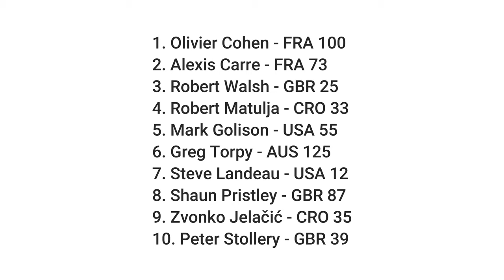2022 IOM Worlds - Race 10 - Heat A